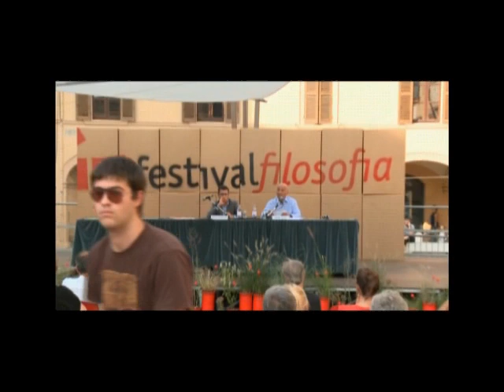Mauro Ceruti | Ecosistema | festivalfilosofia 2011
Uno dei nuovi nomi che la modernità ha attribuito alla Natura è “ecosistema”, flusso di materia ed energia indispensabile alla vita e alla sua organizzazione, sul cui significato nelle scienze evoluzionistiche si sofferma Mauro Ceruti.

Mauro Ceruti
Ecosistema
festivalfilosofia 2011 | natura
Venerdì 16 Settembre 2011
Carpi